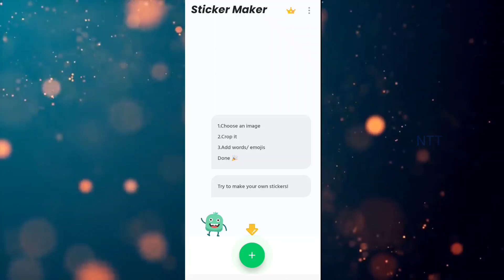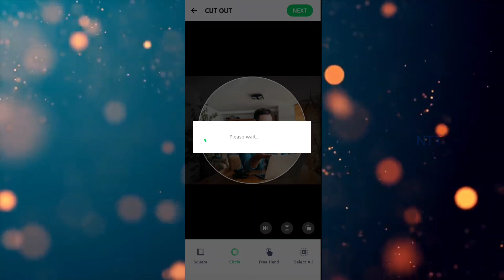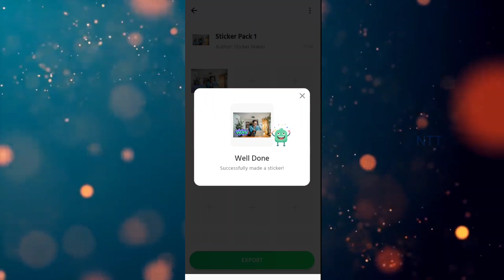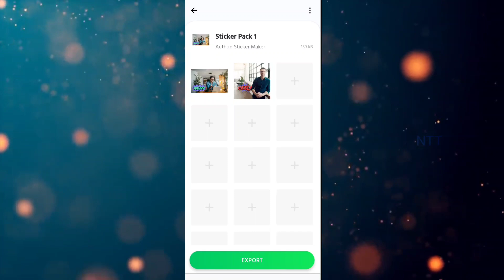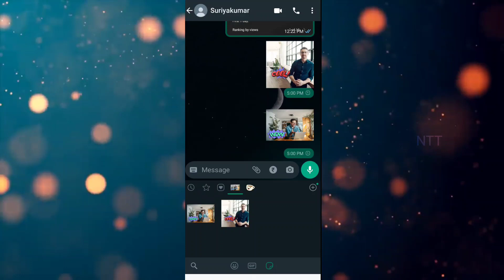😍 how to create what's app stickers in tamil🥰